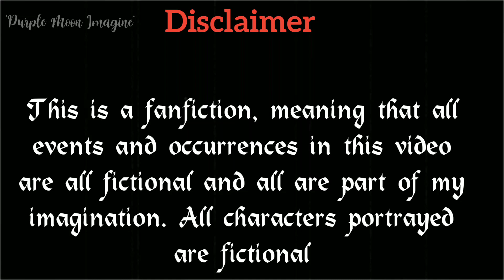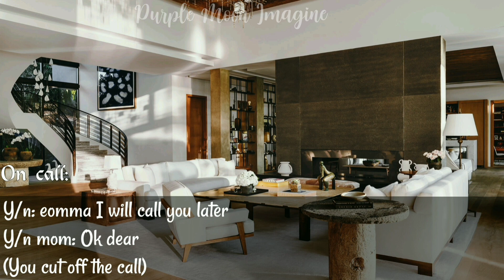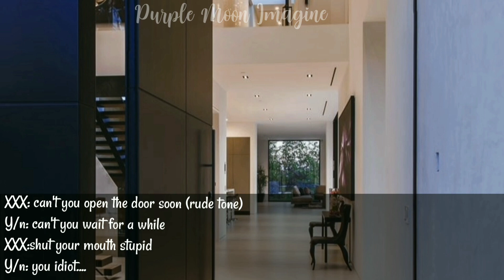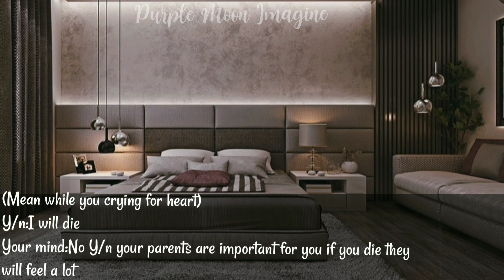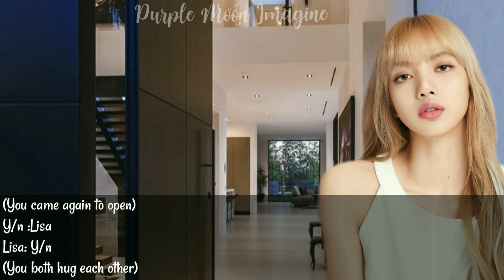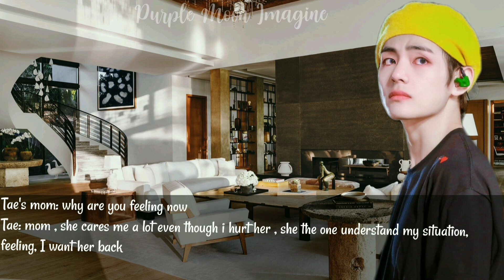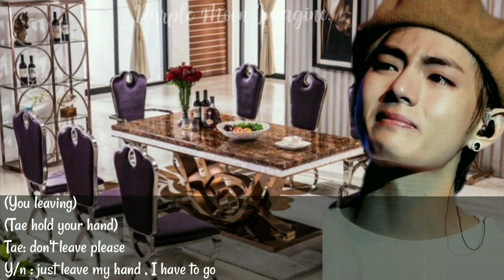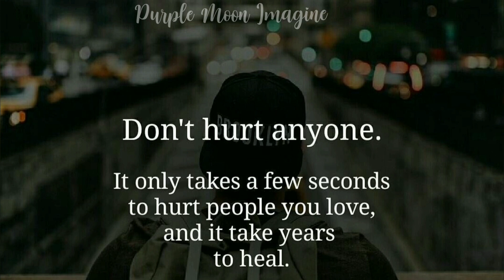(𝚃𝚊𝚎𝚑𝚢𝚞𝚗𝚐 𝙵𝙵)ᴡʜᴇɴ ᴜʀ ᴄᴏʟᴅ ʜᴜsʙᴀɴᴅ's ɢɪʀʟғʀɪᴇɴᴅ ᴄᴀᴍᴇ ʙᴀᴄᴋ ʜᴏᴍᴇ ᴀᴛ ᴡʀᴏɴɢ ᴛɪᴍᴇ (ᴏɴᴇsʜᴏᴛ)[another end]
(Taehyung FF) When Ur Cold husband's girlfriend came back home at wrong time (Oneshot)[another end]

🔴storyline only belong to me, rest of its( music, pics ) belongs to respected owners
🔴Story Made by me, Edit Make by me
🔴 sorry for grammatical mistake
🔴 sorry if it's hurt you or you feel bad

This fanfic will contain the following:

Fluff, Romance, Death, Profanity, Light Mature Content

Please note that I am not a professional writer so do know that there may be plot holes, repetitive usage of words, spelling, and grammar errors. Please kindly let me know of any errors and I will fix it. 😊

For your Kind Information 👇
👉THIS IS AN IMAGINARY STORY👈